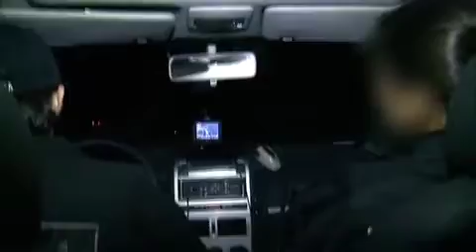Operação de Risco: Bandido morre após trocar tiros com a polícia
Carro desgovernado acabou em um matagal. Um bandido morreu e outros três fugiram.